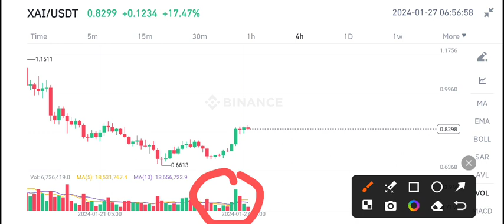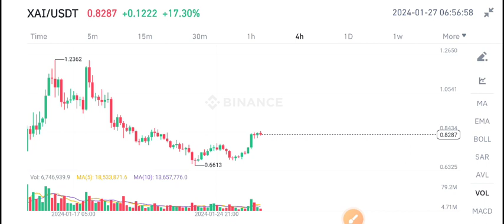XAI Today News! XAI Coin Price Prediction Today